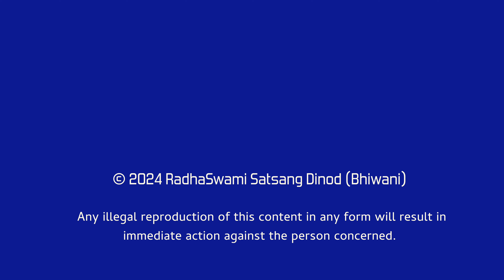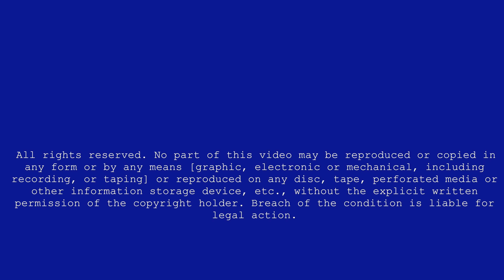30 Mar, 2024 | Morning Satsang - Dinod Ashram | Radha Swami Dinod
Satsang by Param Sant Huzur Kanwar Saheb Ji Maharaj on 30th Mar, 2024 (Saturday).